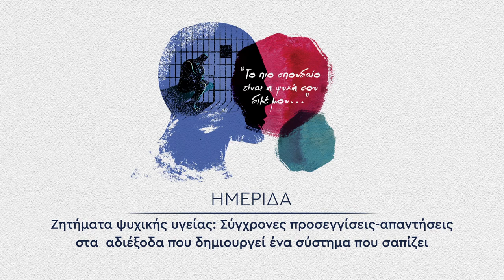Ομιλία του Παναγιώτη Ρεντζελά στην ημερίδα του ΚΚΕ για την ψυχική υγεία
Πρώτη ενότητα: Εισαγωγή σε έννοιες και μεθοδολογικά ζητήματα της μελέτης των ψυχικών διαταραχών

Η ομιλία του Παναγιώτη Ρεντζελά είχε θέμα «Από τον θετικισμό στον μεταμοντερνισμό: Ο ρόλος των κοινωνικών εμπειριών, ατομικών διαφορών και βιολογίας στην ψυχική υγεία»